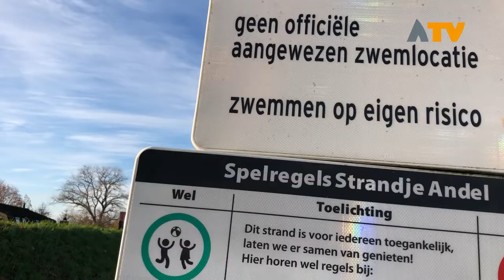Aelse Nieuwjaarsduik op nieuwe locatie - Altena TV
ANDEL - De inmiddels traditionele Nieuwjaarsduik in Andel krijgt een nieuwe organisatie en een nieuwe locatie.

Een geboren traditie in Andel op 1 januari massaal een duik in het koude water nemen, leek even 'ten onder te gaan'. De huidige organisatie zocht opvolging en heeft deze gevonden bij de eigenaren van Camping De Hoge Waard.

Zij zetten de traditie voort, zitten vol frisse ideeën en zijn enthousiast. Het nieuwe jaar starten met een frisse duik en een gezellige dag, durft u het aan?